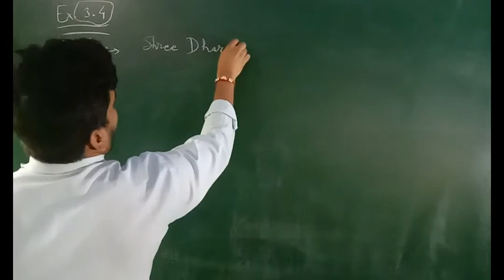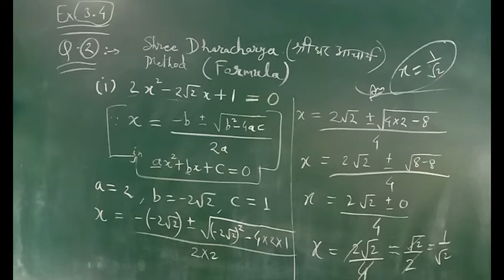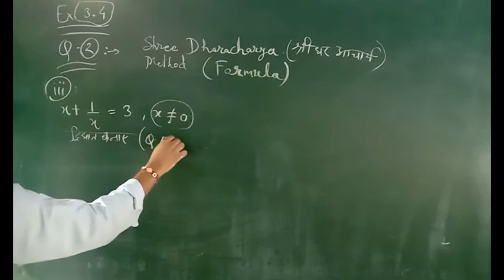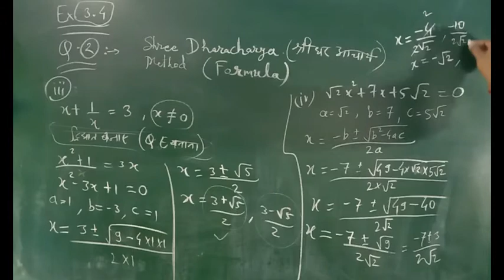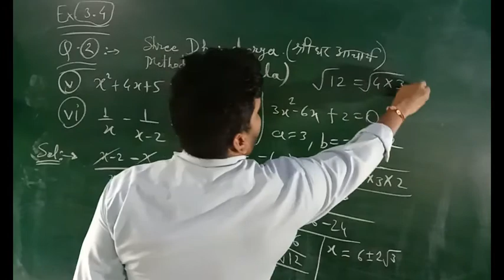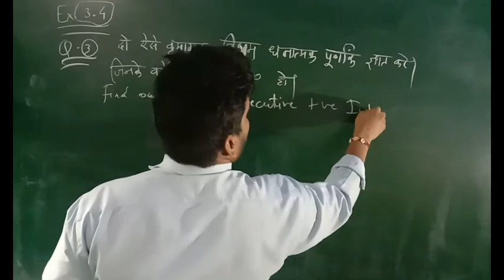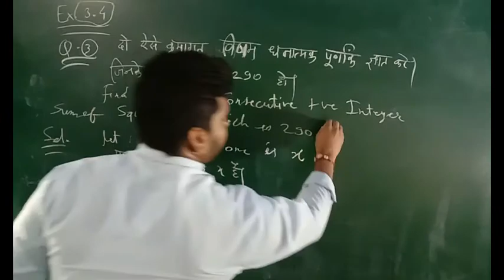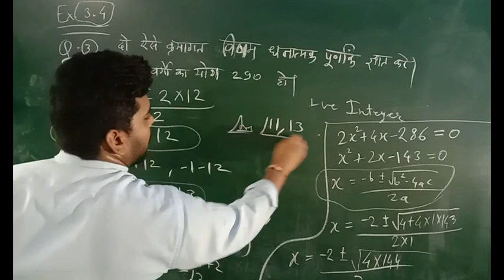Class 10th Maths, Ex. 3.4